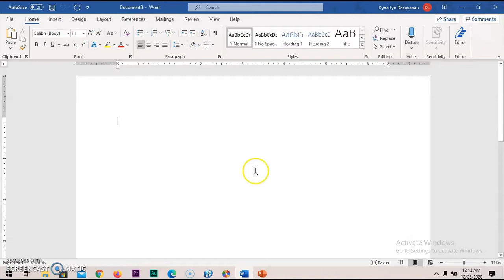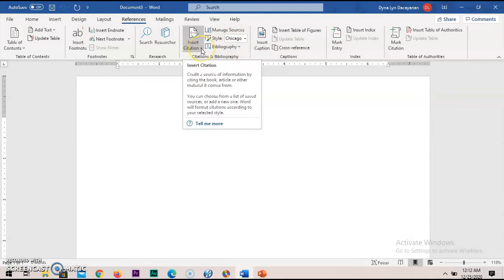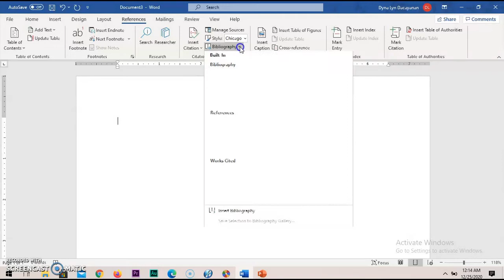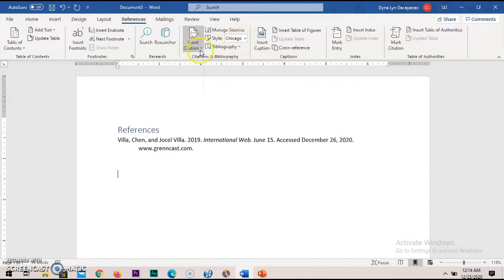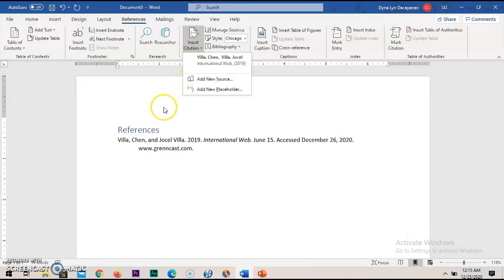HOW TO MAKE CHICAGO OR APA CITATION STYLE IN AN EASY WAY